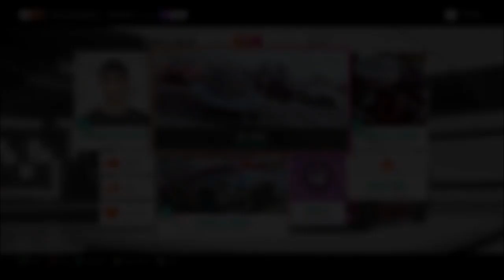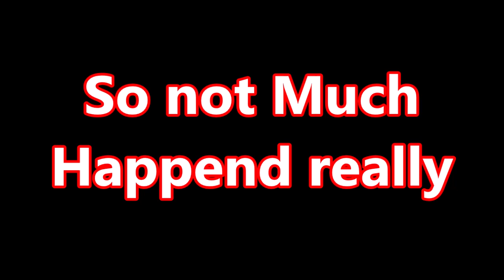Forza Horizon 4 D class racing